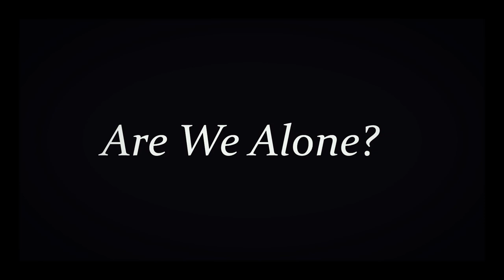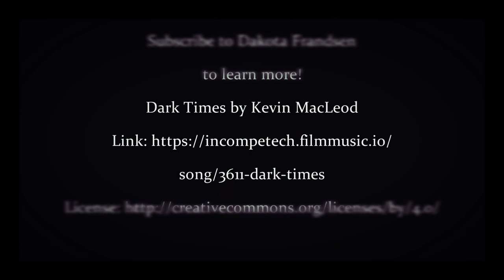Bonds of Beyond Teaser Trailer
This channel is now a part of the Bald and Bonkers Network LLC In 2021, through business connections Dakota Frandsen takes to the stars! Which is perfect being that April of 2021 is the ten year anniversary of Dakota going public with his exploits in the paranormal. What lies in wait? Have a chat in the comments!

Created by InShot This channel is officially part of the Bald and Bonkers Network LLC
Official Links